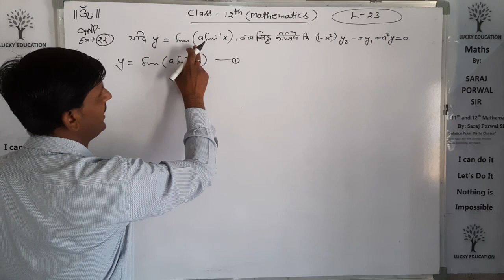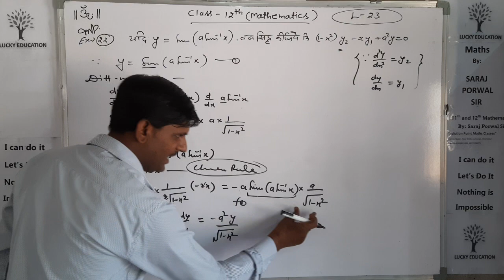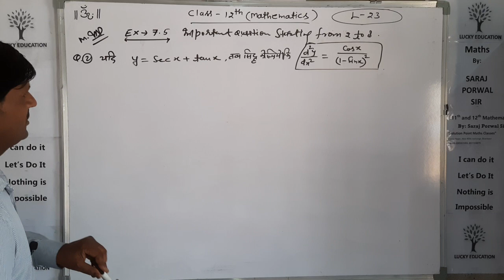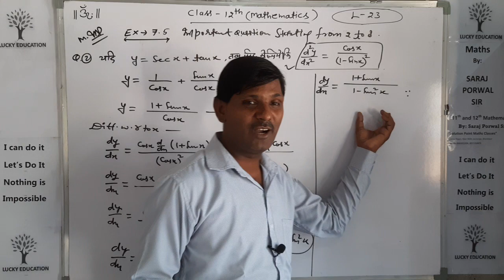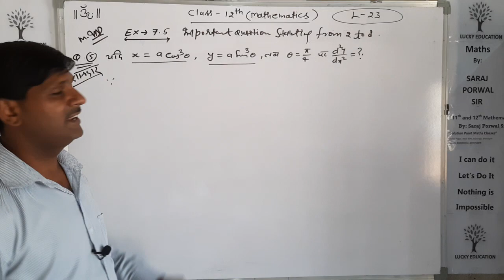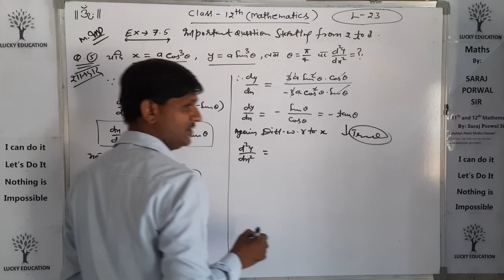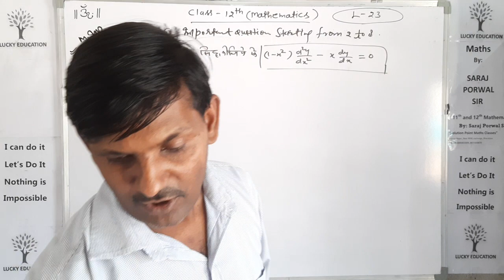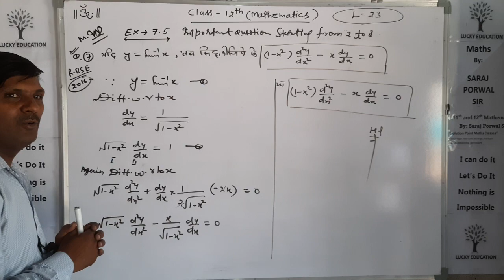Lecture 23 || Differentiation || Class 12 || Mathematics || By Saraj Porwal Sir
Maths : By Saraj Sir
Solution Point Maths Classes
Krishna Nagar, Bharatpur, Rajasthan